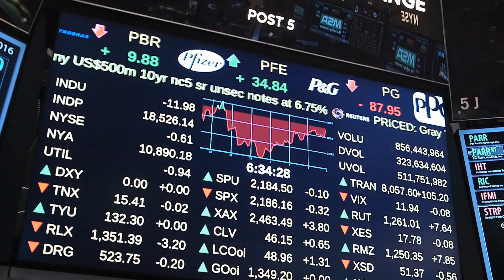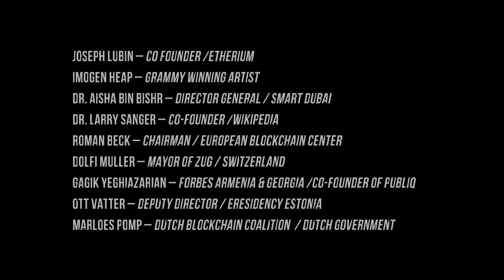Blockchain City - OFFICIAL TRAILER (2018)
Join Technology Futurist Ian Khan on a quest to find out why cities globally are investing in Blockchain Technology. Interviewing key global Blockchain visionaries and Governments, Blockchain City is an inspirational documentary that brings the true effects of Blockchain to the front lines. Interviewed guests include

Imogen Heap – Grammy Winning Artist
Imogen is a world renowned musician and a strong advocate of creative industry, copyrights and intellectual property rights as it affects the creative arts industry. She is also focused on making privacy a thing of the past through her innovative idea of MyCelia Creative Passport.

Dr. Larry Sanger – One of the co-founders of Wikipedia, the world’s most comprehensive information repository.
Dr. Sanger has now moved on to Everpedia, a Blockchain based platform that ensures information accuracy. Dr. Sanger is an industry veteran and a very well know authority on the emerging roles of information management, freedom, privacy and capturing information through Blockchain.

Professor Roman Beck – Chairman of the European Blockchain Center, ITU University, Copenhagen, Denmark.
Professor Beck manages the council and thought leadership about Blockchain in Europe. He is currently involved in helping create better understanding of Blockchain and its impact on global cities and industries through the center.

Dolfie Muller – Mayor of Zug, Switzerland
The first municipality to accept cryptocurrencies as a form of payment and the world’s first municipality to test the use if Blockchain for voting, Dolfie Muller has lead all these initiatives in Zug, Switzerland. Zug has transformed from a quiet idyllic town to the being known as Crypto Valley due to a huge growth of the Blockchain based businesses and enterprises setting up business in Zug.

Dr. Aisha Bin Bishr – Director General Smart Dubai
Leading the implementation of Blockchain across Government in Dubai, Dr. Aisha is leading an aggressive strategy to move all government transactions to Blockchain by 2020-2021. She also sits on the board of the United Arab Emirates Federal Blockchain Strategy.

Joseph Lubin – Co founder of Ethereum Foundation and founder of Consensys
A pivotal pillar in the development of Etherium, Joe founded Etherium with Vitalik Buterin with Vitalik Buterin. Joe remains a key Blockchain influencer and evangelist helping create a better understanding of the technology and also implement it through his Blockchain studio  “Consensys”

Gagik Yeghiazarian– Forbes Armenia & Georgia Editor in Chief, Blockchain Entrepreneur – Co founder of Publiq –
Gagik is a well known media industry change maker, and leader. A founder of Cosmopolitan & Forbes in Armenia & Georgia, he is also the Co-chair of Harvard Alumni Entrepreneurs with 8000 members.

Ott Vatter – Deputy Director – eResidency Estonia
Estonia is one of the leading digital nations that has completely transformed the way cities work. With city wide implementation of e-governance including the implementation of Blockchain, Ott is in charge of Estonia’s strategy towards full digital governance.

Marloes Pomp – Head of Blockchain for Dutch Government –
Marloes is the head of the Dutch government for Blockchain. She is also the chairperson for the Dutch Blockchain Council. The Dutch government is currently working on multiple projects with Blockchain with Marloes leading the initial discussions and business case development. She is also the co-author of an upcoming book on Blockchain Rights.

Blockchain Cty has been made possible by the generous support by CU Ledger